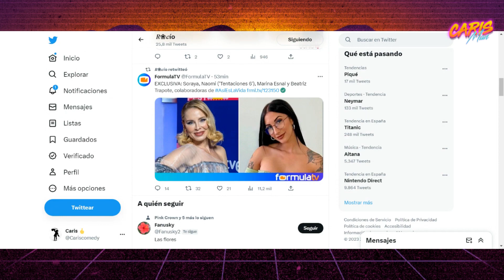Marina Esnal NUEVO FICHAJE ESTRELLA de Telecinco